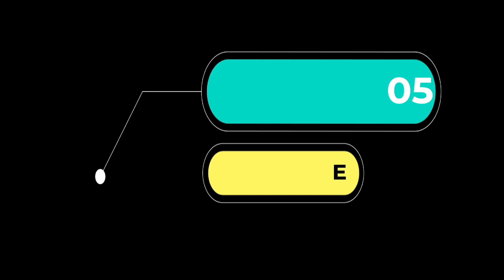MAITI GHAR/ ashu ko maiti ghar gako। rungsung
ashu ko maiti ghar gako। rungsung

सावन सकराते मा आसु को माईता गको